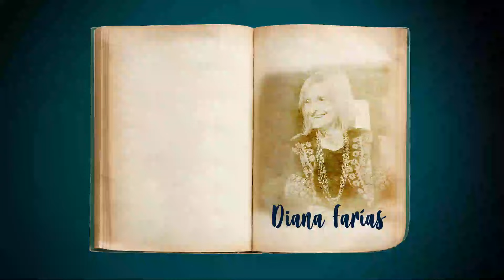Sonia Vega : ayer me acerqué al rio en vivo☆